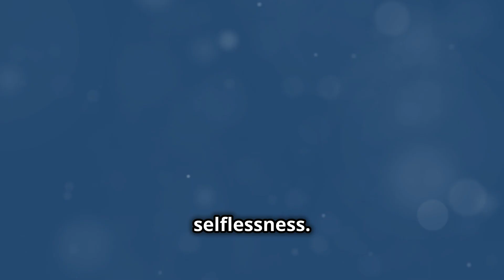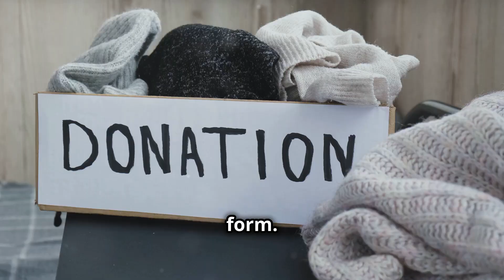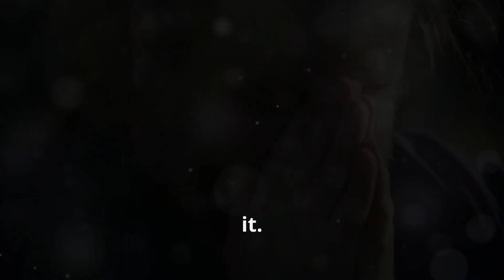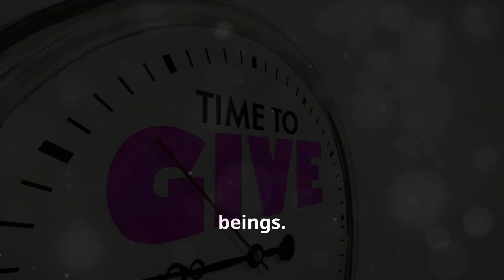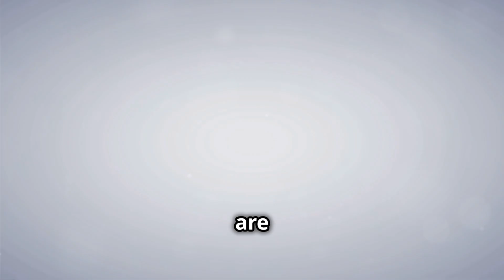Discover the Hidden Truths About Selflessness That Can Change Your Life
Do you know the true meaning of Selflessness??
Discover the hidden truths about selflessness that no one talks about!
Unlock the transformative power of selflessness in our latest video! Join us as we delve into the profound significance of selflessness and its attributes: empathy, altruism, humility, generosity, patience, forgiveness, compassion, and kindness. Discover how these qualities can enrich your life and the lives of those around you, fostering deeper connections and a more compassionate community. Learn practical ways to incorporate selflessness into your everyday actions and witness the ripple effect of kindness and understanding. Let's embark on this lifelong journey together and make a positive impact!

OUTLINE:

00:00:00 Unveiling the Beauty of Selflessness
00:00:51 Stepping into Another's Shoes
00:02:13 The Heart of Selfless Action
00:03:32 The Quiet Strength of Selflessness
00:04:56 The Gift that Keeps on Giving
00:06:09 The Art of Gentle Understanding
00:07:25 Releasing the Weight of Resentment
00:08:45 The Language of the Soul
00:10:09 Small Acts, Big Impact
00:11:24 Embracing the Journey of Selflessness